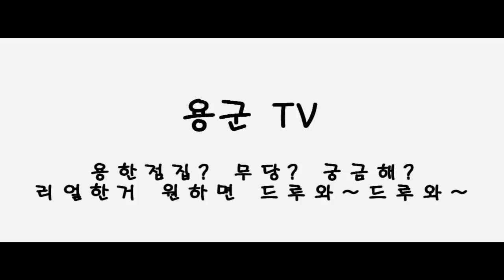무당 용궁선녀 평택 점집-페이스톡으로 신점보기 80편